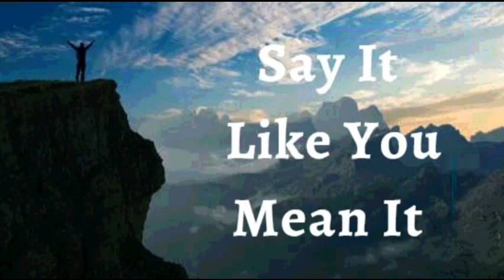9th February 2024 Say it Like you Mean it (Audio in Marathi)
९ फेब्रुवारी २०२४

 विश्वासाची घोषणा*
.मी घोषित करतो की अनपेक्षित आशीर्वाद येथे आणि आता माझ्या मार्गात आहेत. मी किमान पुरवठ्यापासुन पुरेशा पेक्षा जास्त पुरवठ्याकडे  पुढे जात आहे. प्रभुने माझ्यासाठी अलौकिक दरवाजे उघडले आहेत. तो माझ्याबद्दल योग्य लोकांशी बोलला आहे. मी इफिसकरांन्स ३:२०*चा साक्षीदार आहे अत्यंत, विपुलता,  अनुकूलता आणि वाढ मी माझ्या जीवनात अनुभवतो. ही माझी घोषणा आहे.

*येशू ख्रिस्ताने मला दिलेल्या सामर्थ्य आणि अधिकाराद्वारे, मी माझ्या शरीरावर हल्ला करण्याचा प्रयत्न करणार्‍या प्रत्येक आजार, रोग आणि दुर्बलतेला शमवतो. देवाचे जीवन माझ्या संपूर्ण अस्तित्वातून वाहते, माझ्या शरीराच्या प्रत्येक भागाला दैवी आरोग्याने ऊर्जा देते. आमेन.
 मला येशूच्या नावाने जे पाहिजे ते मला मिळेल  (Jn 14:13)*

मी मजबूत आहे (इफिस ६:१०)
 मी निरोगी  आहे (1 पेट 2:24)
 मी धन्य आहे (इफिस १:३)
 मी श्रीमंत आहे (2 Cor 8:9)
 मी सामर्थ्यवान आहे (40:29 आहे)
 मी अभिषिक्त आहे (1 Jn 2:20)
 मी स्वतंत्र आहे (Jn ८:३६)
 मी देवाचा प्रिय आहे (Mk 1:11)
 मला जे पहायचे आहे ते मी बोलतो (2 Cor 4:18)
 मी एक मौल्यवान बियाणे आहे (लूक ८:१५)
 मी माझ्या देवाच्या घरात चांगल्या जमिनीवर लावले आहे (Ps 92:13)
 मी माझ्या प्रभूच्या दरबारात खजुराच्या झाडाप्रमाणे फुलतो (Ps 92:13)
  मी वनस्पती पासून रसाने भरलेला आहे (Ps 92:14)
 आणि म्हातारपणातही मी ताजे आणि समृद्ध असेन (Ps 92:14)
 येशूच्या नावात माझ्यासाठी गोष्टी नेहमीच कार्य करत असतात (रोम ८:२८)

 हल्लेलुया! आमेन.

 शालोम